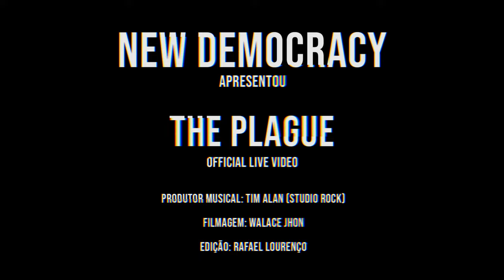NEW DEMOCRACY - The Plague // Official Live Video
Images By Wallace John
Video Edition by Rafael Lourenço
Music and Lyrics by New Democracy
Produced by Tim Alan (Studio Rock)
Mixed and Mastered by Thiago Okamura (TO MIX Studios)